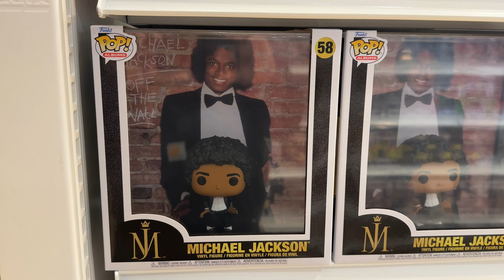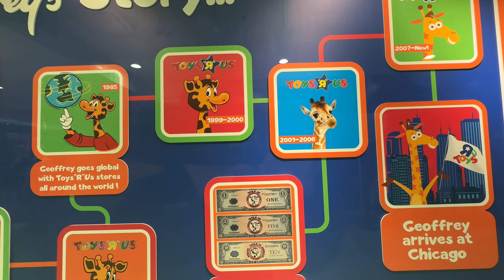I visit a NEW Toys R Us in the Chicago suburbs!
I don't seem to publish many videos anymore, but I thought I might make one about this new Toys R Us I visited in a mall. All the old stores closed in 2021 so I was curious to see what this resurrection might look like.